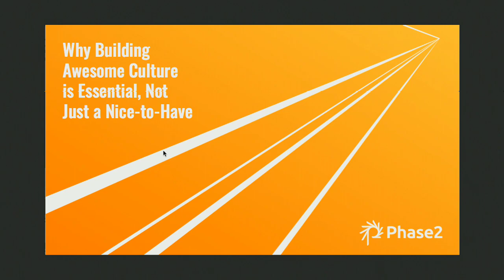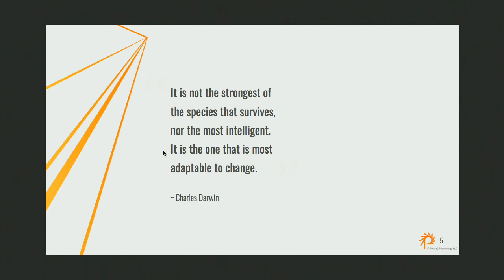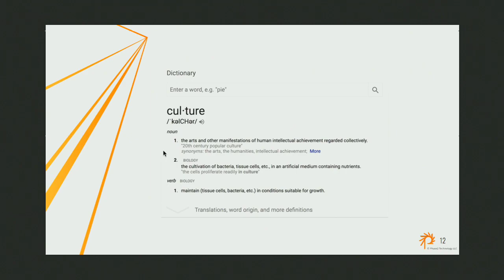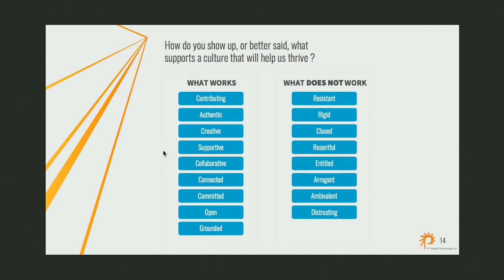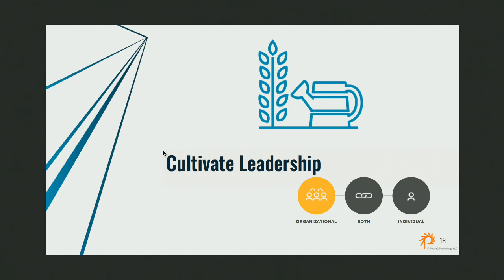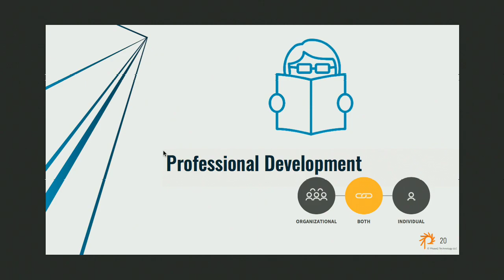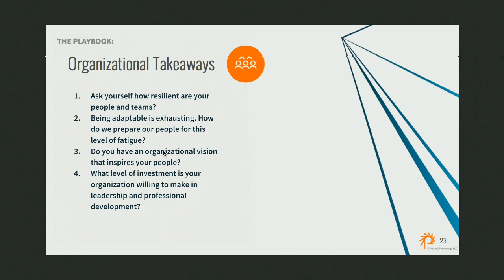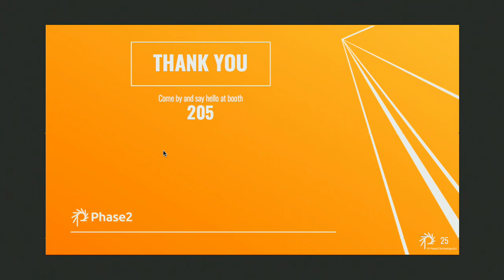DrupalCon Nashville 2018: Why Building Awesome Culture is Essential, Not Just a Nice-to-Have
The Drupal community that we all cherish so much may be at risk.

From lower levels of adoption and increased market competition, companies committed to Drupal need to adapt, or risk seeing the technology we love get left behind.

The key to weathering the change we’re all experiencing and carving out a strong future is investing deeply in our companies’ cultures.  How are we helping our people acknowledge and respond constructively to changes in the marketplace? How are we inspiring teams to create the way forward?

For the past six years, I’ve supported the development of culture at Phase2, an agency deeply committed to Drupal. I’d love to share what we’ve learned. I’ll also talk to others in the community in the lead-up to this session to surface how you’re building resilient cultures that fuel innovation, and will facilitate an open and provocative discussion where we can all learn from each other.

This session is for any business leader in the Drupal space who is looking to deal with the intense pressures of change, recruiting and retaining talent as well as inspiring people to innovate through difficult times.

Attendees will walk away with a common framework for understanding why culture is so critical to running a successful business, and with the information they need to begin strengthening culture today.